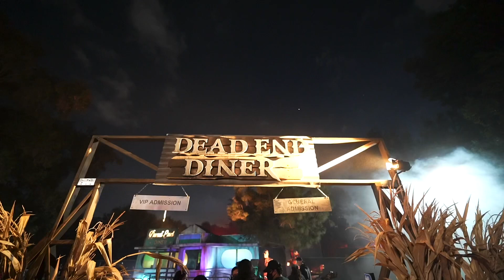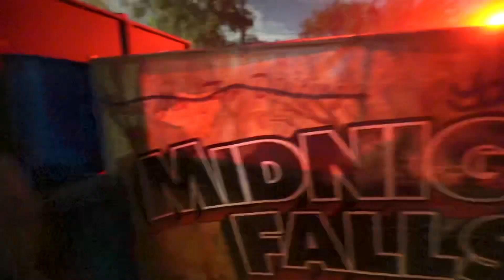[FULL MAZE] Dead End Diner - 2021 Los Angeles Haunted Hayride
Los Angeles Haunted Hayride 2021